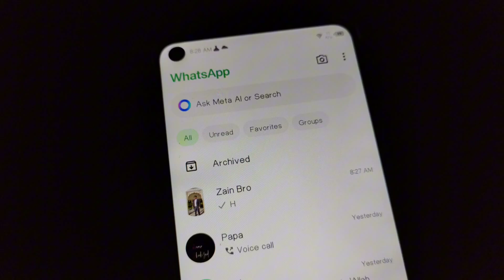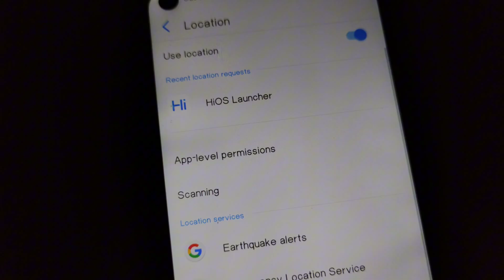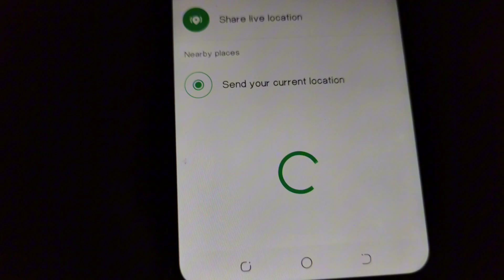WhatsApp Se Location Kaise Bheje | WhatsApp Par Location Send Karne Ka Tarika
In this video I will tell you WhatsApp Se Location Kaise Bheje | WhatsApp Par Location Send Karne Ka Tarika